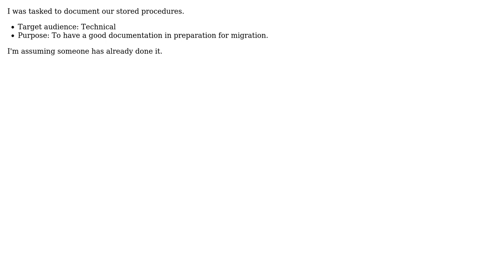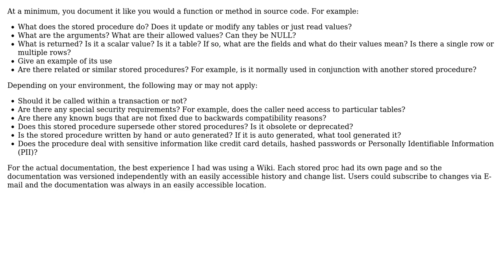What to put in a Stored Procedure documentation?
With thanks & praise to God, and with thanks to the many people who have made this project possible! You are responsible for your own actions.